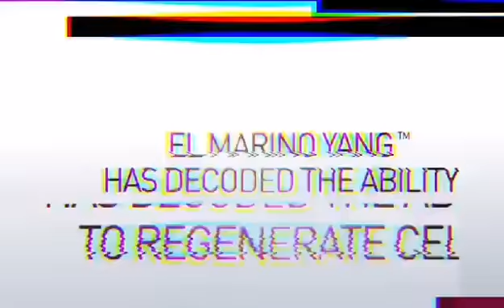What's with ELKEN Global!?